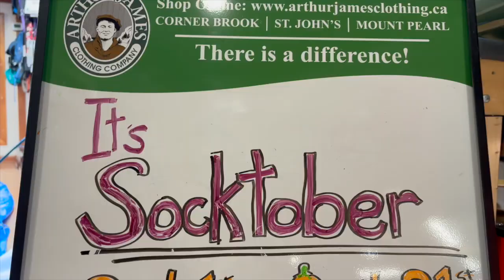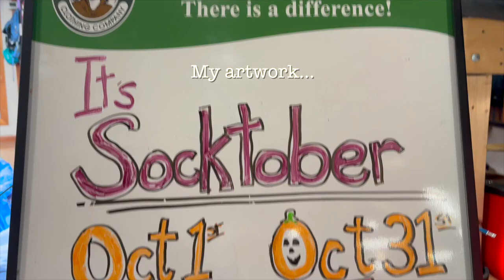Vlogtober Week One - Solo Parenting, Rehearsal and Coffee.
Welcome to my version of Vlogtober. I'll be doing a weekly vlog every week in October, but I plan on doing other videos as well. I'll posting them one after the other to play a bit of catch up.Things are busy as usual so wish me luck. I love vlogging so the hard part if finding time to edit. but believe it or not, editing is my favourite part! I hope you join me for these weekly vlogs and we will enjoy these months together.

I'm still working on this⬆️

00:00 Monday
06:47 Tuesday
11:23 Wednesday
12:06 Thursday